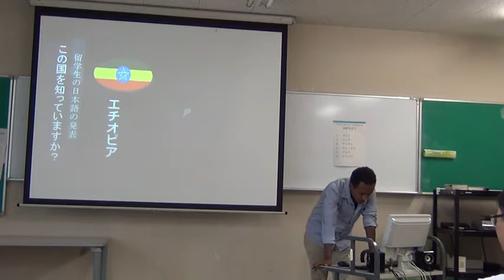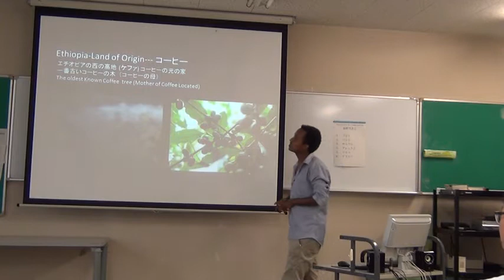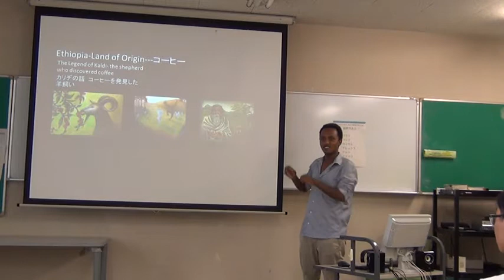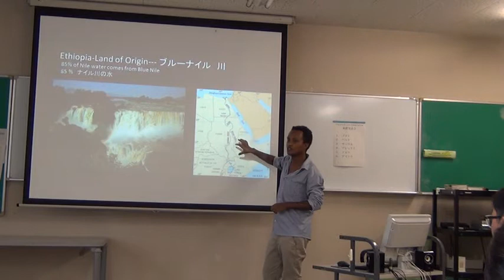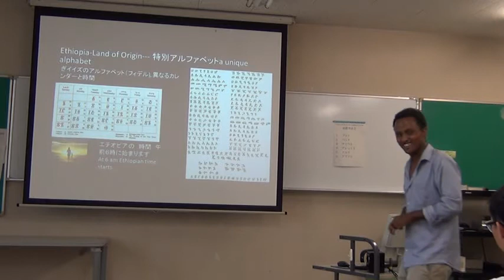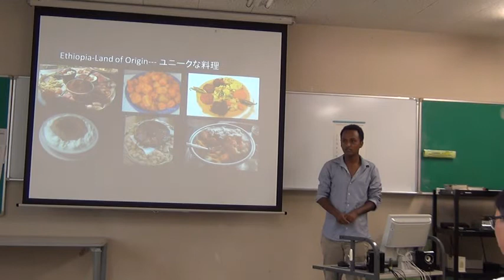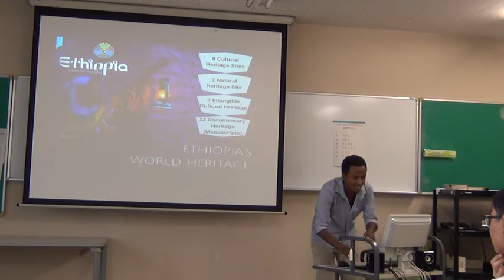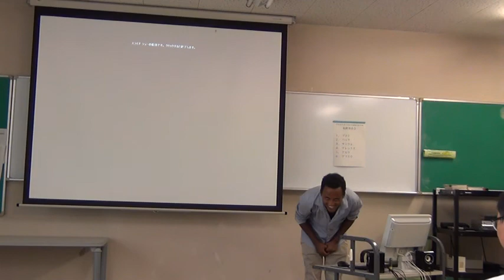about Ethiopia by ALULA